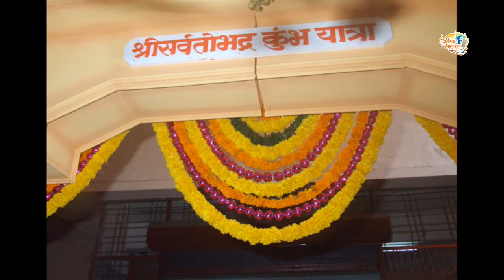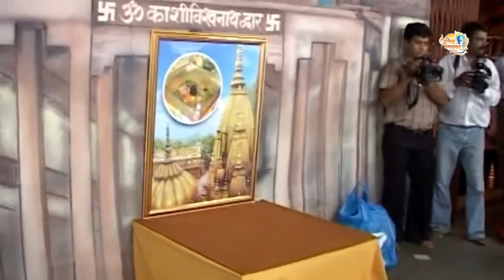Aniruddha Bapu at Avadhut Chintan - 2009 Video 4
Param Pujya Sadguru Shree Aniruddha Bapu at Avadhut Chintan - 2009 Video 4